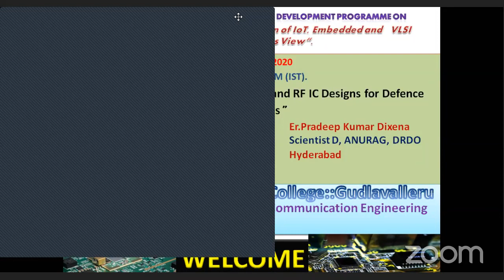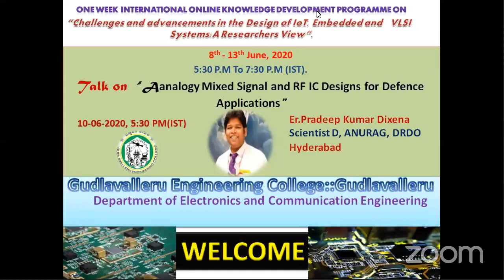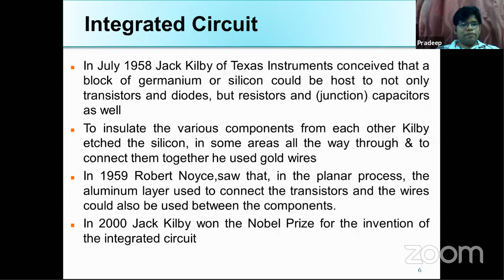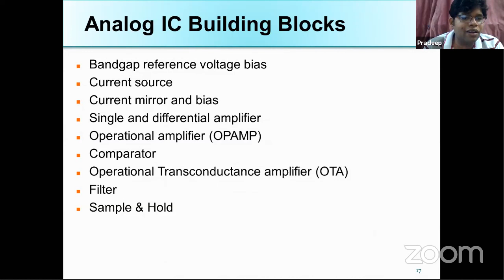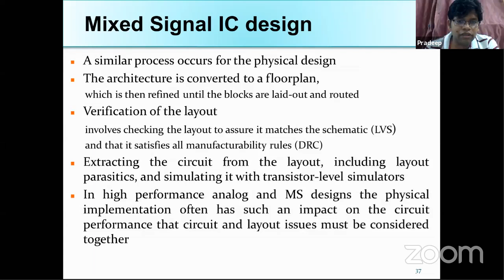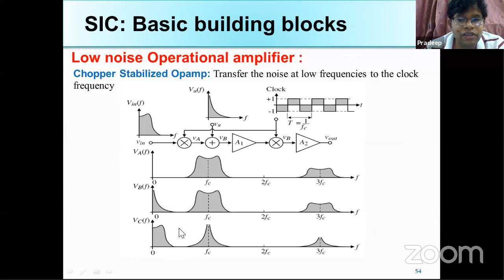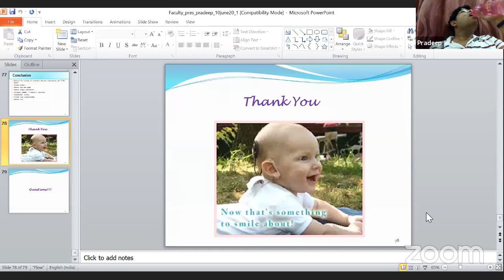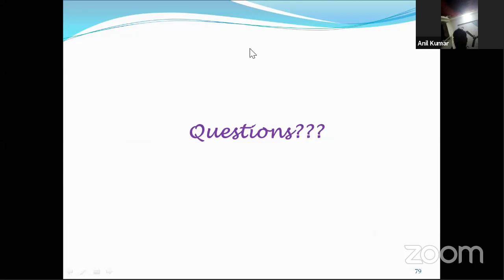GECECE - CADIEVR – 2020